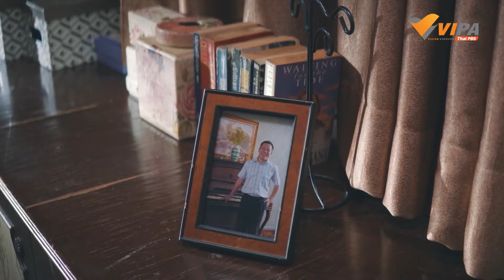Side Content EP.12 พูดคุยกับผู้กำกับและนักแสดง | ละคร ณ ขณะเหงา The Broken Us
แม้ละครจะจบลง แต่ความรู้สึกยังไม่จบ...
ตามมาฟังผู้กำกับและนักแสดง พูดคุยถึงพัฒนาการของตัวละครแต่ละตัว นับจากวันแรกจนวันสุดท้ายแต่ละคนมีความเปลี่ยนแปลงไปอย่างไรบ้าง ?

...หวังว่าทุกความเจ็บปวดจะได้รับการเยียวยา